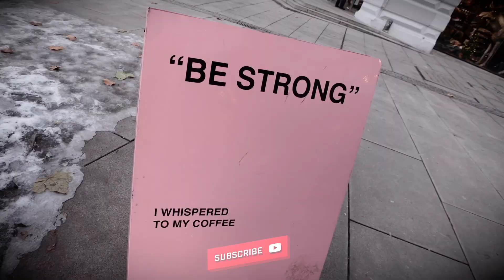A NORWAY Husky Adventure That Took An UNEXPECTED Turn.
A plan to visit Oslo to try out another of the top 50 bars in the world came with some challenges.
In this video I'll show you :
- A cheeky way to 'spice up' mocktails
- Beautiful Norwegian countryside
- A Husky adventure!

TIMESTAMPS
0:00 Intro
0:11 Oslo, Norway
0:25 Government Says NO!
0:30 Spike Everything
0:37 Travel North
1:17 Adventure Morning
1:59 Nerves
2:13 We're Off
2:54 Change Over
3:16 Goodbye Puppies
3:30 Outro / Like and Subscribe to the Channel

My channel is about all kinds of drinks, from dive bars to beer gardens and the top bars of the world. I want to share with you where to drink in major cities around the globe.